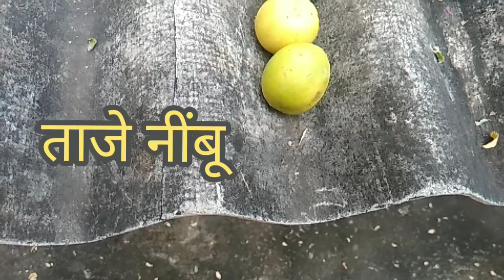Garden tour | My home garden | gardening | My home garden trees | epic garden